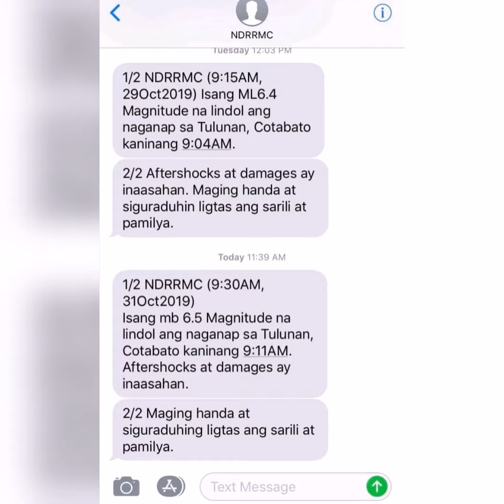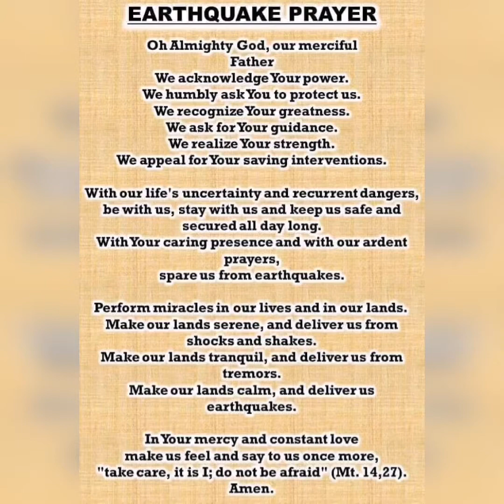PENSALA SA LINDOL SA MINDANAO 2019